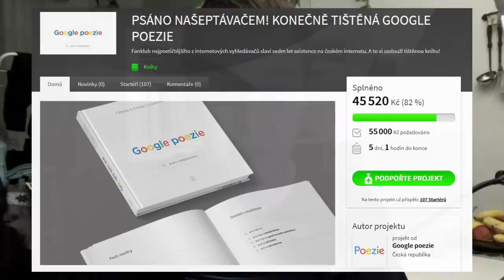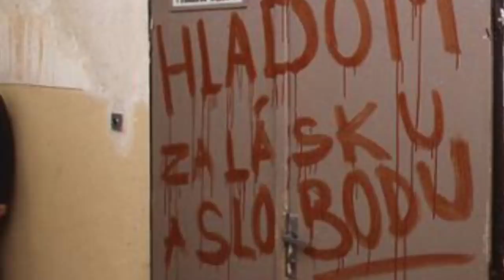Útěk z věznice Leopoldov, kyselinari a černá vdova │ KRIMI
Slovenský zločin má mnoho podob. Ukážeme si ty nejhorší.

The Video Content has been made available for informational and educational purposes only. Zdroje a použitá videa / sources and videos used:
0:43 Kyselinari

6:38 Věznice Leopoldov

16:25 Irena Čubírková

25:09 Lidožrout Matej Čurko

27:23 Miroslav Marček